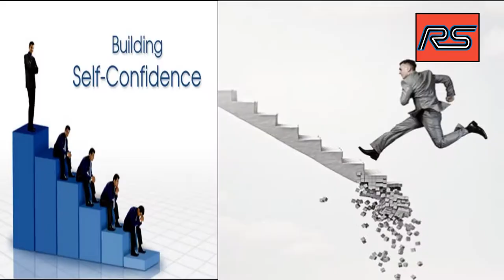The Harmful Effects of Plastic on Human Health and the Environment ||Ravi Shines Tamil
Ravi Shines Tamil : Plastics are a part of our daily lives. Unfortunately, that doesn’t mean they’re safe or responsible. A closer understanding of the harmful effects of plastic will empower us to improve their toxic footprint.